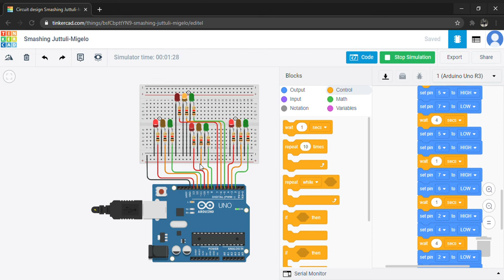Arduino Traffic Light System by using TinkerCAD (4 Junction) for MEC522 (Control Engineering)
Mohd Fazuan bin Mohd Isa
EMD6M6A1
Reference Lecturer : Ts. Dr. Zulkifli bin Mohamed